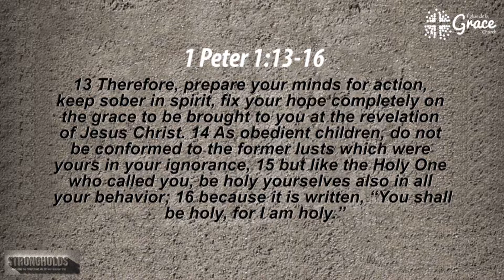Happiness vs Holiness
Message shared by Pastor Troy Matchett at Grace Church on Aug.26, 2018 in Bouctouche.